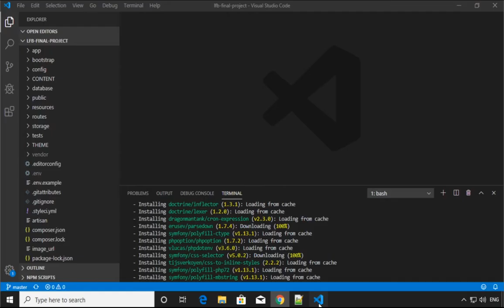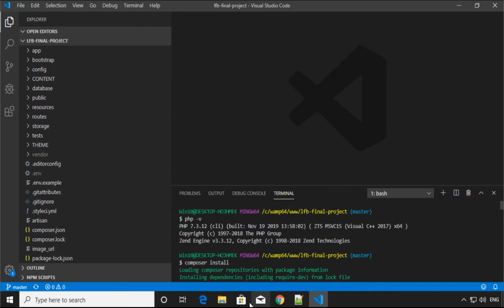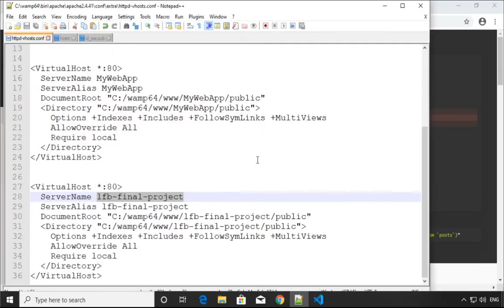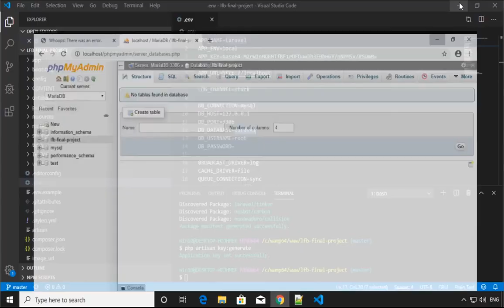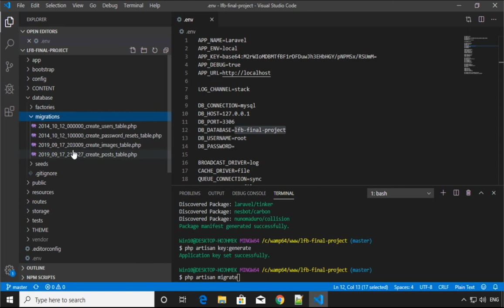Laravel "No application encryption key has been specified"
In this tutorial, we will fix the Error message: "No application encryption key has been specified"

You need to open a cmd terminal or a git bash, navigate to the folder project and run the following command:

cd route/to/the/project
php artisan key:generate

Pcwebschool is a Channel dedicated to providing Viewers with clear and concise videos covering many subjects.
As always be sure to leave a 👍LIKE👍 and a nice little Comment if this Video Tutorial Helped You, It lets me know that I helped you guys out which is Awesome!

Don’t forget to support Pcwebschool, if you like